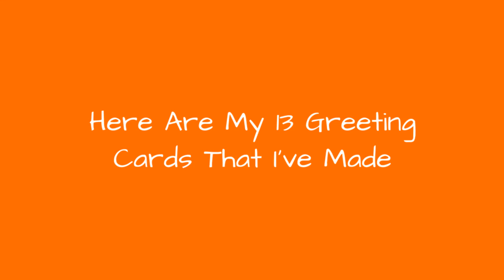Here Are My 13 Greeting Cards That IVe Made 🥰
These are some of the Christmas and Birthday greeting cards that I have made for family and friends over the years.
0:00 - Intro
0:00:12 - Bithday And Leaving Card
0:00:21 - Leaving Card
0:00:30 - Christmas And Birthday Card
0:00:39 - Christmas Card
0:00:48 - Christmas Card
0:00:57 - Christmas Card